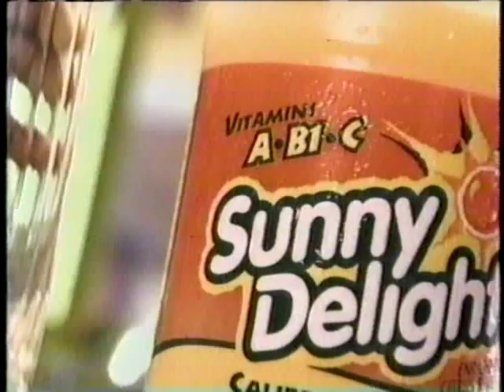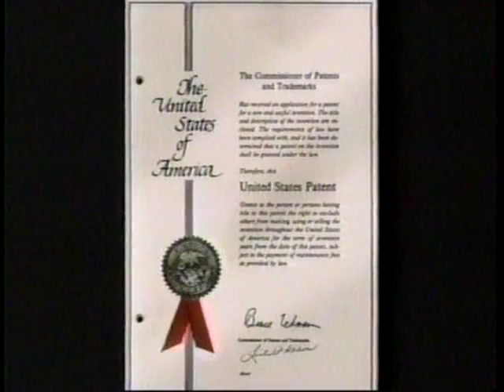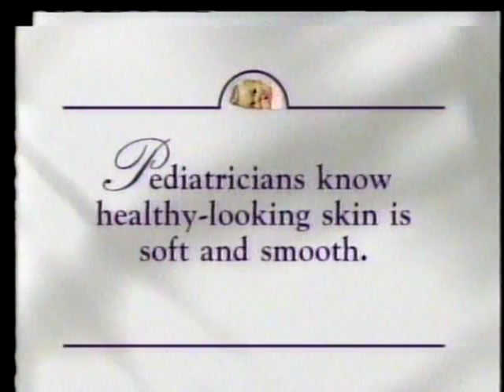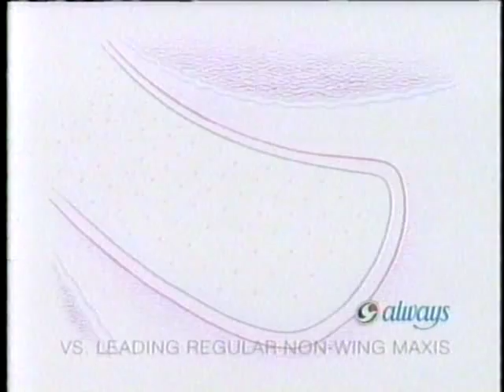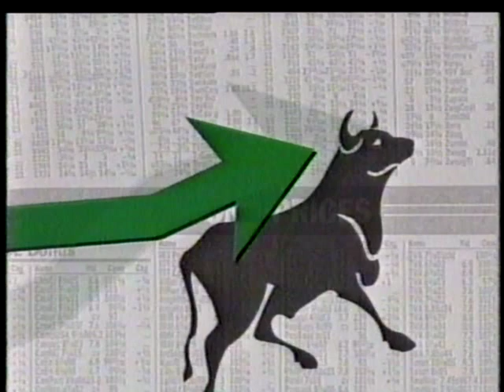_Title02_1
tony orlando & dawn show